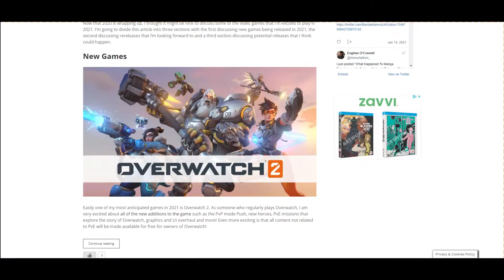immortalliumblog com Plug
I decide to make a quick video talking about my blog and why you should check it out.